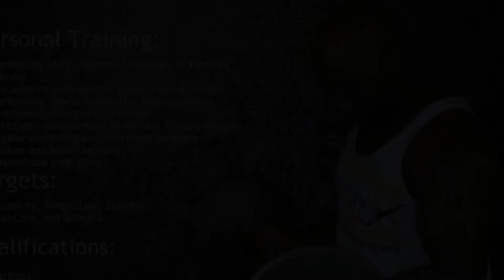2 Single Arm Snatch